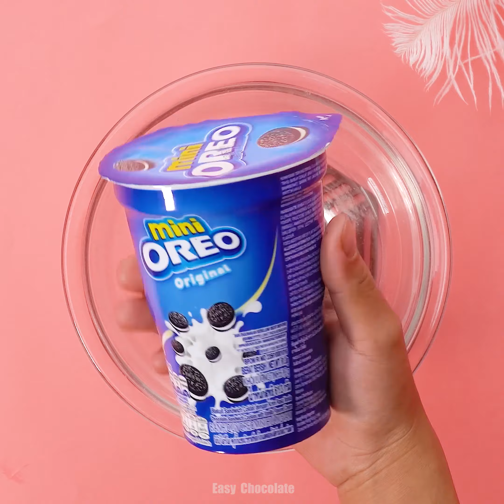Easy & Perfect Chocolate Cake Decorating Tutorials | So Yummy Cake Decoration Idea | Amazing Cake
My channel : Easy Chocolate for all ages , Everyday I show you the most satisfying video in the world about cake decorating, cake tutorials compilation . Alway update Most Satisfying Cake Style 2020 .

Cake | Cake Decorating | Cake Style | Cake Ideas | Cake Tutorials | CakeJunkie | satisfying | satisfying cake decorating| funny cake |